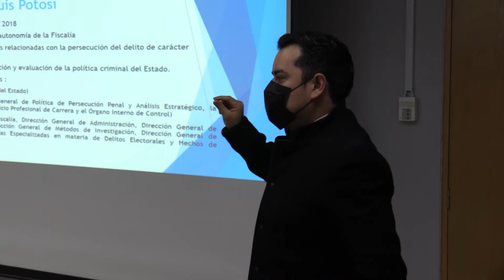Prepara la Fiscalía de SLP su Política de Persecución Penal